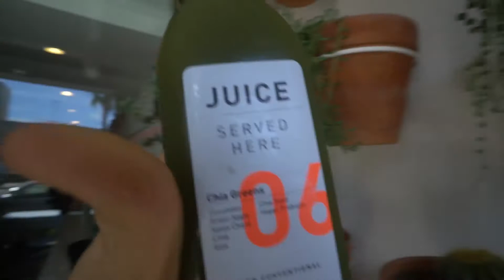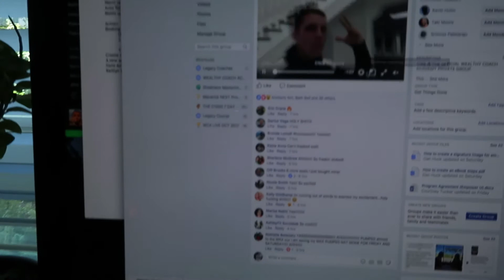HILARIOUS JUICE PRANK ON BODYBUILDER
TURN ON POST NOTIFICATIONS FOR SHOUTOUTS IN MY VLOGS